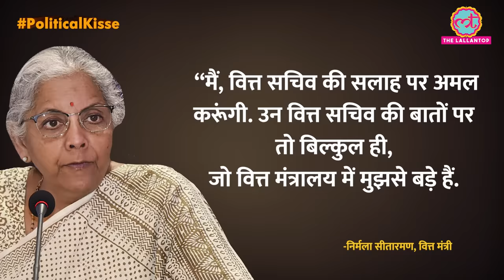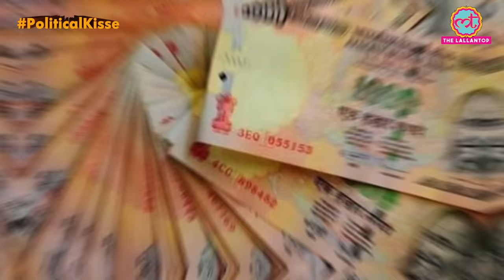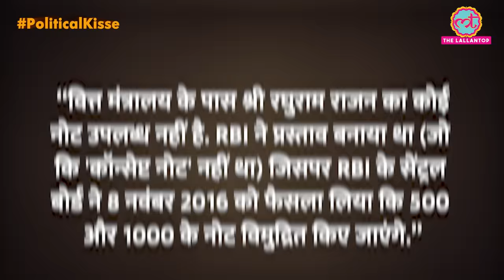Raghuram Rajan का ये लिफाफा RBI ने Finance Ministry को भेजा, अंदर क्या था? |Saurabh Dwivedi| Kisse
Political Kisse are back. In this episode of Political Kisse, Saurabh shared anecdotes from the much discussed book of the town, "We Also Make Policy: An Insider's Account of How the Finance Ministry Functions." Subhas books’ famous argument that PM Modi compared former RBI Governor Urjit Patel to ‘money-hoarding snake.’ is already much discussed. So, we decided to read the book in good detail and here presenting 3 interesting anecdotes:-

Why did Amit Shah call off a meeting in the middle?

To whom Nirmala Sitharaman told with anger, ‘Don’t treat me like a child’?

 What did RBI send in a sealed envelope which was never taken on the record by the Department of Economic Affairs?

Economic policy has a direct impact on how people live, eat, work and spend. It governs every aspect of life, and finance secretaries are central to how economic policy is made and implemented. In this book, Subhash Chandra Garg, former economic affairs secretary and finance secretary, tells the inside story of how economic policy is made, and unmade, at the highest levels in the Government of India.

We Also Make Policy is a fly-on-the-wall account of proceedings within the finance ministry. The book talks candidly about controversial decisions from the first tenure of the NDA government, such as the politics of ‘minimum support price’ to farmers, electoral bonds, recapitalizing of banks, monetizing national assets and the controversial resignation of RBI Governor Urjit Patel, among others. As the author of three Union Budgets, Garg also talks about what it takes to put the Budget together: the pressures, the processes, the calculations and, above all, the politics.